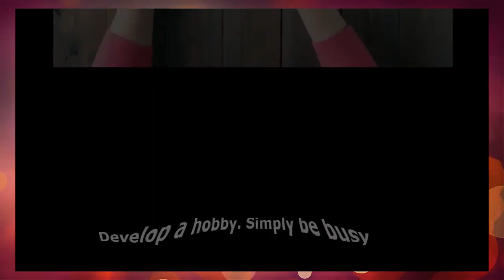How to Forget Someone You Love ~ STOP Missing Someone